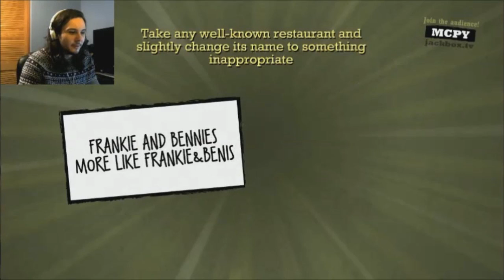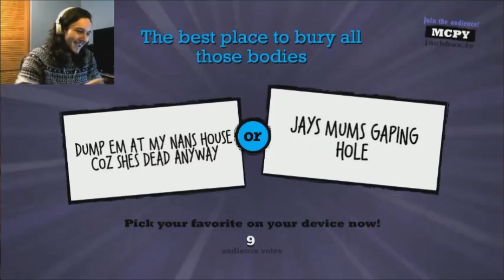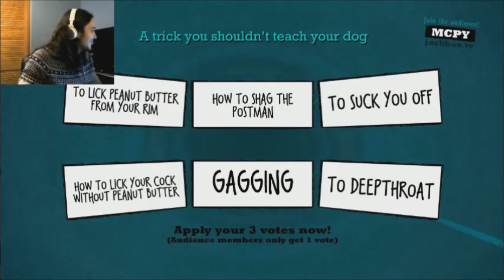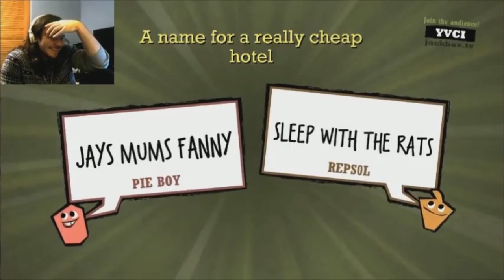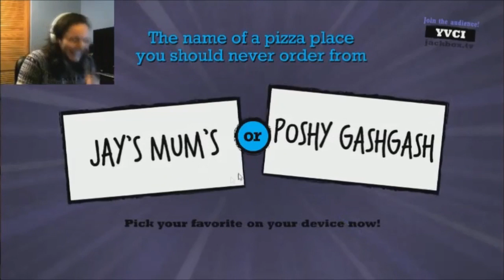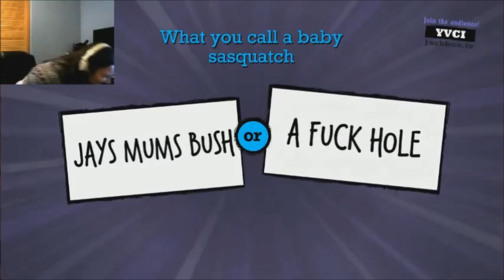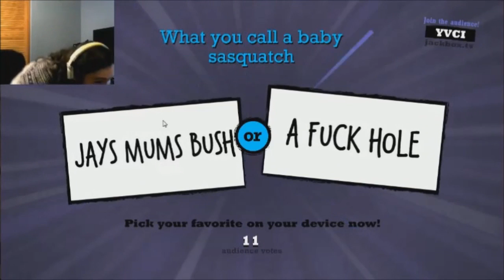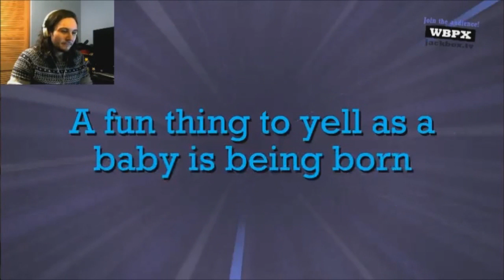JAY'S MUM - Quiplash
The day Jay's mum became a spicy stream meme.